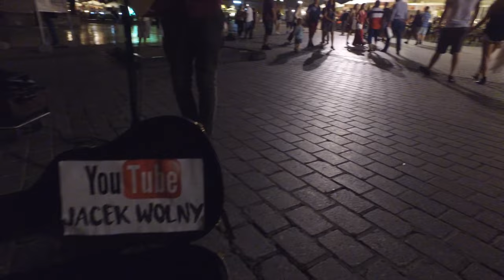BANIS VLOG#2 | ON THE ROAD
I am orbiting in the poker world for about eight years. I specialized in THNL cash games type, brushig up against highstakes in the top moment of my career. If any of you would like to read my old scribble I suggest simply googling "Banis - be what we wanna be" - you will find something for sure. For 18 months, along with the aces of Hyper Turbo HU SNG: KillUifUplay, IjustGamble, FCDPlayer and Bakudranski, I am co-creating a project called spinsng.com and managing the fastest growing poker team on the world - Smart Spin.